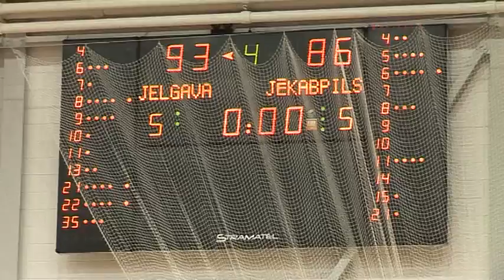121209 BKJelgava BKJekabpils 8min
2012.gada 9.decembris. Aldaris LBL pirmās divīzijas spēle Jelgavā,
BK Jelgava - BK Jēkabpils /93:86/.
Pēcspēles komentārs: Edgars Teteris, Kristaps Kanbergs.
Māris Martinsons.